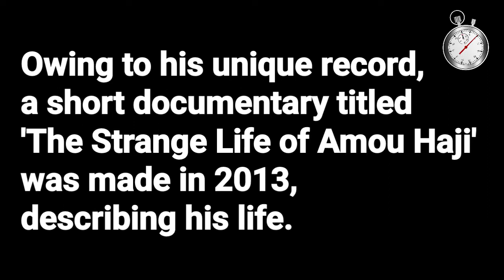The Dirtiest Man in the world || Irani dirtiest Man || Amu Haji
Dirtiest Man in the World Record world information facts.

Information in this Video is based on various electronic resources like Wikipedia, News papers, publishers and statistics. This information can not be used for any court.